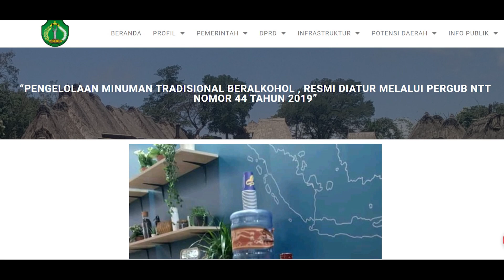Geliat Ekonomi Penyuling Arak di tengah Hiruk Pikuk PERPRES MIRAS || BAKAR MENYALA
MOKE ARAK

Pengantar
Moke adalah minuman beralkohol  khas dari pulau Flores yang terbuat dari tanaman siwalan (pohon lontar) borassus palmyra palm dan enau arenga peenata neera. Minuman ini mempunyai banyak sebutan seperti sopi, dewe, dan moke. Tetapi nama yang paling familiar dan menjadi ciri khas dari Pulau Flores adalah Moke. Moke adalah simbol adat, persaudaraan dan pergaulan bagi masyarakat Flores. Di Kabupaten Ngada, Moke mudah didapat, diberbagai sudut kota maupun di pelosok desa. Moke dengan kualitas terbaik sering disebut masyarakat dengan istilah BM atau bakar menyala dan sering disajikan pada akhir pekan dan acara-acara adat seperti pesta pernikahan sebagai pendamping hidangan utama. Selain dalam acara-acara adat, moke juga biasa dinikmati pada acara-acara lain, misalnya hajatan keluarga, arisan-arisan, pernikahan, dll.
Di kabupaten Ngada, khususnya desa boba kecamatan Golewa Selatan, 90% masyarakatnya berprofesi sebagai petani moke. Boba dikenal sebagai salah satu daerah penghasil moke dengan kualitas terbaik.

Mengenal Moke Arak Boba
Moke dibuat dari hasil penyulingan nira dari buah dan bunga pohon lontar maupun enau, proses pembuatannya masih tradisional yang diwariskan secara turun temurun. Pembuatan moke dilakukan di kebun-kebun masyarakat (Kuwu) dengan menggunakan wadah-wadah tradisional seperti periuk tanah untuk merebus nira dan bamboo sebagaik media kondensasi uap. Pembuatan moke memerlukan keuletan, kesabaran dan keahlian. Untuk menghasilkan Satu botol Moke butuh waktu  5 jam penyulingannya.  Moke dapat diproduksi apabila tiba musim pemekaran bunga lontar/enau. Musim ini berlangsung selama 3 bulan yakni dari bulan September- November. Proses penyadapan dimulai dengan menampung nira bunga tandan dari pohon lontar atau enau, atau dikenal dengan moke putih. Peralatan yang digunakan adalah pisau atau golok, bambu berbentuk tabung berdiameter 15 cm, panjang 1 meter, dan sabuk pengaman. Pemilihan bunga adalah bagian yang paling menentukan untuk dapat menghasilkan air moke yang bermutu baik dan jumlahnya banyak. Kuncup bunga enau dibuka dengan menggunakan pisau atau golok secara hati-hati. Setelah semua tandan terbuka, lalu tandan dirundukkan dengan menggunakan tali yang diikatkan pada pelepah daun bawah, dan dibiarkan selama 3-4 hari. Penampungan atau penderasan air moke dapat dilakukan dengan mengiris ujung tandan bunga. Setiap kali air diambil, bunga diiris kira-kira 0,5 cm dan air yang keluar ditampung dengan bamboo.
Nira hasil sadapan kemudian ditampung untuk kemudian disuling. Proses penyulingan masih dilakukan secara tradisional menggunakan periuk tanah dan bamboo sebagai alat kondensasi.
Alkohol sendiri dibagi dalam 3 golongan yakni kelas A dengan kadar ethanol 0-5%, Kelas B 5-20%, dan kelas C 20-55%. Moke di Ngada pada umumnya masuk dalam kategori kelas C, karena kadar ethanolnya sangat tinggi.

Ekonomi
Dalam bidang ekonomi, moke sendiri merupakan salah satu penggerak ekonomi masyarakat Ngada. Bagi para petani moke di Ngada, pekerjaan menyadap dan menyuling moke memberi dampak ekonomi yang cukup baik dalam memenuhi kebutuhan sehari-hari dan menyekolahkan anak. Tercatat ada 369 Industri Kecil Menengah (IKM) moke di Kabupaten Ngada dengan nilai produksi mencapai Rp 2 miliar setiap tahunnya.

Regulasi
Peraturan yang menjadi acuan pemerintah daerah dalam mengkoordinasikan IKM ini adalah perarturan gubernur ntt nomor 44 tahun 2019 tentang pemurnian dan tata kelola minuman tradisional beralkohol khas NTT. Tujuan ditetapkannya pergub ini adalah untuk menjamin produksi minuman tradisional beralkohol yang berstandar nasional, melarang peredaran atau penjualan minuman beralkohol tradisional yang belum berstandar, mewujudkan system proses produksi, peredaran dan penjualan serta melindungi masyarakat dari dampak buruk penyalahgunaan minuman tradisional beralkohol yang belum dimurnikan atau belum dilakukan standarisasi nasional.
Dalam implementasinya, pergub no 44 tahun 2019 ini tidak berdampak secara nyata di masyarakat. Standarisasi nasional terhadap moke hanya bisa tercapai apabila telah dilakukan uji laboratorium dan hal ini akan sangat mengganggu proses produksi masyarakat. Legalisasi pendistribusian moke juga harus diterapkan untuk peningkatan hasil produksi sampai pada perawatan tanaman lontar dan enau secara professional untuk meningkatkan volume produksi. Hal ini tentunya harus dibarengi dengan edukasi dan sosialisasi terkait dampak mengkonsumsi moke.